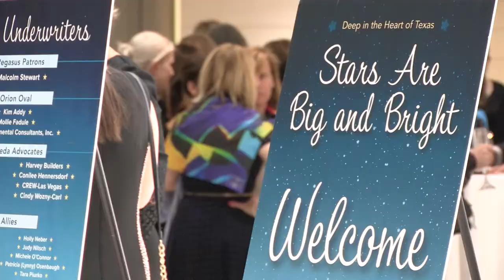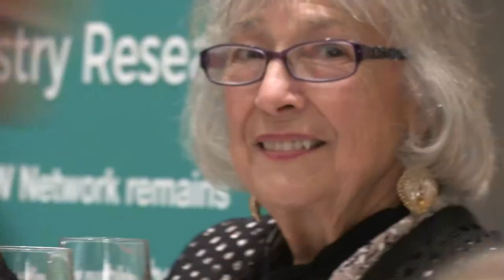CREW Network Foundation 2017 Fundraiser - The Stars are Big and Bright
CREW Network Foundation's annual fundraising event was held on Oct. 26, 2017 at 609 Main at Texas in Houston. More than $80,000 was raised to support the mission of the Foundation to provide scholarships, career programs and research that advances women in the commercial real estate industry.

With the lovely lobby setting of the Hines building, the cool jazz notes of the Preston Smith Band, and elegant bites from Tony’s Catering, it was all around a great way to acknowledge the critical importance of our work and spend an evening networking with our peers.

We thank you and welcome your continued support to advance the work of the Foundation and increase the number of women we can bring into the industry through our key programs: scholarships, CREW Careers and UCREW.